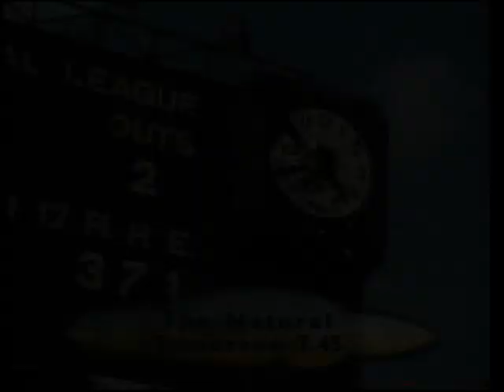BBC "TWO" | closedown | Boxing Day 1989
See if you can hear this...

End of "The Good, the Bad and the Ugly"
BBC "TWO" slide: A Fistful of Dynamite*
BBC "TWO" trailer: The Natural.
Weather forecast
BBC "TWO" clock (2:05am)
Slideshow with an instrumental recording of "Good King Wenceslas"

NOTE: Either the announcer means a quarter TO midnight or there was a last-minute schedule change between the Radio Times being published and the day this was recorded. BBC Genome has the film starting at 11:45pm, not 12:15am.